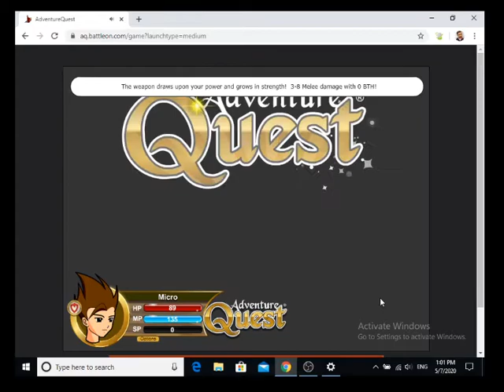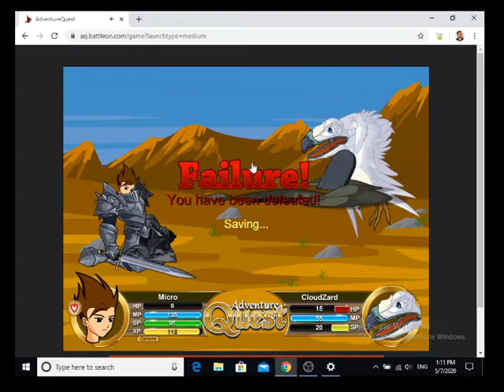adventurequest but i die 2 times in 10 minutes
well a great intro back to this game, i got schooled real good.